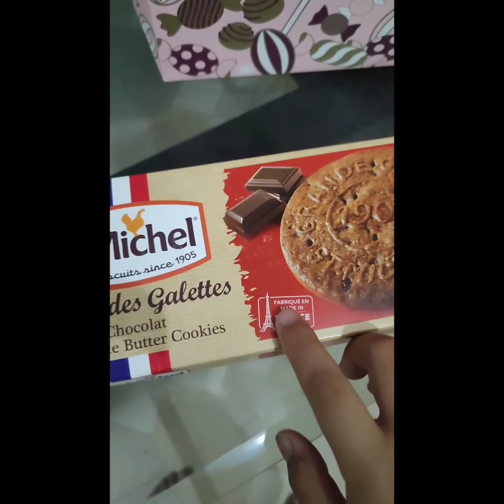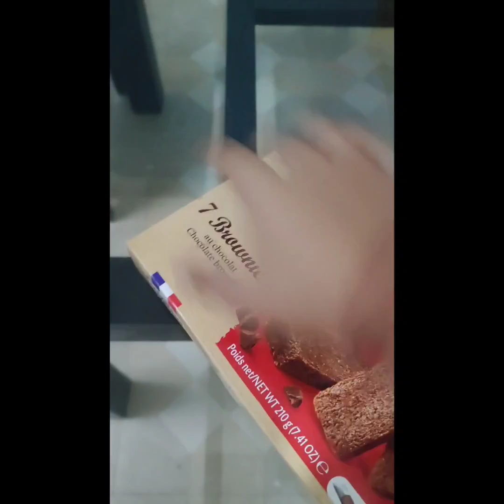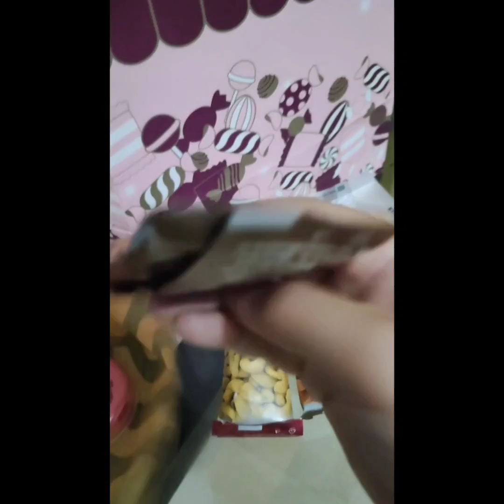My first Vlog||Vlog-1